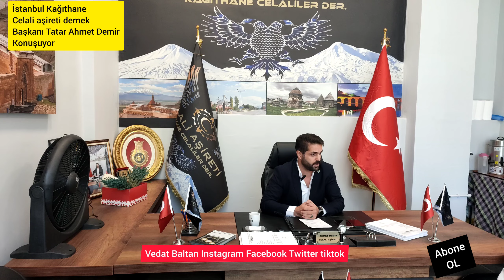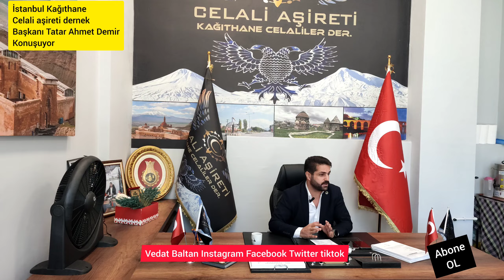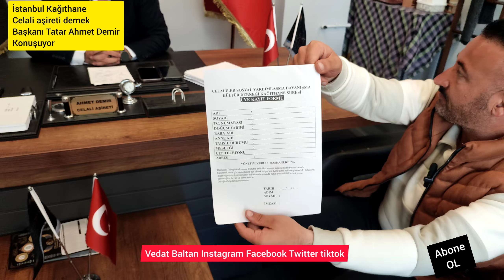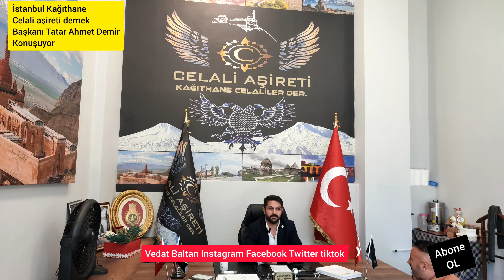İstanbul Kağıthane Celali aşiret derneği başkanı tatar Ahmet Demir röportaj video çekimi yapıldı